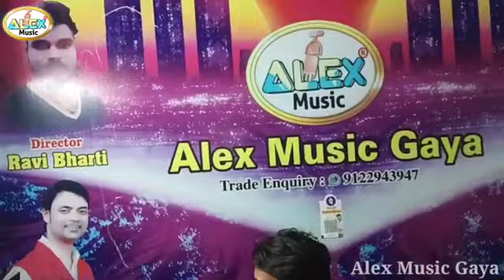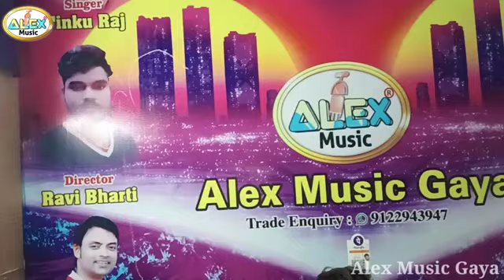%E0%A4%AA%E0%A5%81%E0%A4%B0%E0%A5%87 %E0%A4%AE%E0%A4%97%E0%A4%B9%E0%A5%80 %E0%A4%95%E0%A52921# $